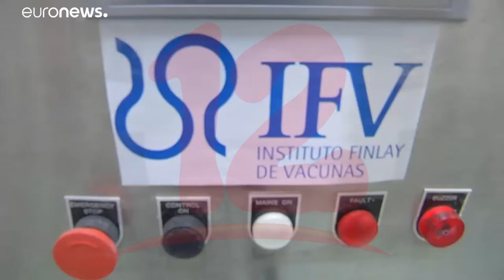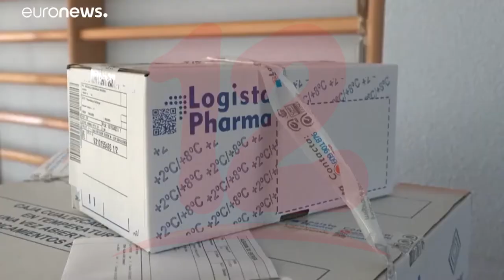Cooperación española manifiesta compromiso con países del SICA para disminuir la covid-19 en CA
Noticias12Nicaragua Cooperación española manifiesta su compromiso con países que integran el SICA para disminuir la covid-19 en Centroamérica, al mismo tiempo llama a realizar una valoración para mejorar la asistencia medica.